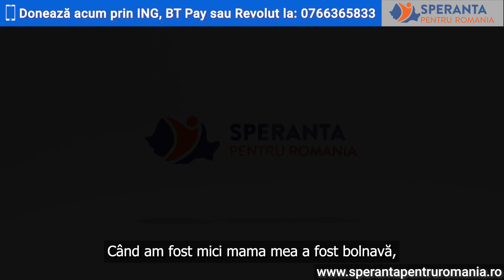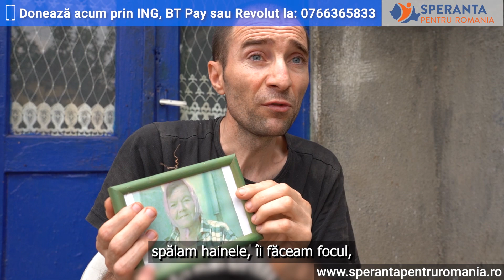Cornel sufera de Scleroza multipla, o boala care i-a dat o lovitura crunta si i-a sters orice vis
Cornel, în vârstă de 37 de ani, avea o rutină normală, un loc de muncă și planuri pentru viitor, dar într-o zi liniștea i-a fost perturbată…

Se simțea din ce în ce mai rău, iar diagnosticul a fost incredibil – Parapareză, Scleroză multiplă.

Pe lângă faptul că a fost afectat fizic, încât nu mai poate lucra deloc, a simțit o durere apăsătoare psihică, el fiind singur în fața tuturor acestor greutăți.

Boala avansează și are efecte grave, astfel unica speranță a lui este transplantul de celulele stem, în Turcia.

Plecarea și toate intervențiile sunt costisitoare pentru un om care nici măcar nu poate lucra, astfel s-a simțit nevoit să ceară ajutorul oamenilor buni, care nu trec indiferenți pe lângă durerea altora.

🙏Fiecare donație este o contribuție semnificativă la salvarea lui Cornel.

👉MODALITATI DE DONATII RAPIDE
📱Donează rapid prin Revolut la: 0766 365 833 sau
📱Donează rapid prin BT Pay la: 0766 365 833;
📱Donează rapid prin ING Bank: 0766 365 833;

 👉DONATII PRIN BANCA
Denumire: Asociatia SPRO (Speranță pentru Romania)
CUI: 41026636
🟢BCR

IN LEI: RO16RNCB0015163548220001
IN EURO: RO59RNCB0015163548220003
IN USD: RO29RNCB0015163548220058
COD SWIFT: RNCBROBU

🟢BRD

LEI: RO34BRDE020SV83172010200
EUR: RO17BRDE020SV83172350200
COD SWIFT: BRDEROBU

🟢Banca Transilvania

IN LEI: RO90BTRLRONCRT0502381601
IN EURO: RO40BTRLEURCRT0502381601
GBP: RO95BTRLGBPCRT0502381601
COD SWIFT: BTRLRO22

🟢RAIFFEISEN BANK

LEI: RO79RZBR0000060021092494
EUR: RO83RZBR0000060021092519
COD SWIFT: RZBRROBU

🟢ING Bank

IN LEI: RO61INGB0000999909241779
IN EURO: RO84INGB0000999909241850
COD SWIFT: INGBROBU

🟢CEC Bank

LEI: RO17CECEB00030RON0604187
EUR: RO53CECEB000C1EUR0604211
COD SWIFT: CECEROBU

🟢UniCredit Bank

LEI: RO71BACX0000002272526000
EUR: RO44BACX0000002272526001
COD SWIFT: BACXROBUXXX
👉 Doneaza prin WISE:
🟢 Daca faci o donatie in LIRE
Account holder: Spro (Speranta pentru Romania)
Sort code: 23-14-70
Account number: 81760689
IBAN: GB02 TRWI 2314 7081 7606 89
🟢 Daca faci o donatie in EURO
BIC: TRWIBEB1XXX
IBAN: BE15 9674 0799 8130
🟢 Daca faci o donatie din STATELE UNITE ALE AMERICII
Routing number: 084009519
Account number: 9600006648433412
Account type: Checking
Wise's address: 30 W. 26th Street, Sixth Floor
United States
🟢 Daca faci o donatie din CANADA
Institution number: 621
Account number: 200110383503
Transit number: 16001
Wise's address: 99 Bank Street, Suite 1420
Canada
🟢 Daca faci o donatie din AUSTRALIA
BSB code: 802-985
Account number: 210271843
Wise's address: 36-38 Gipps Street